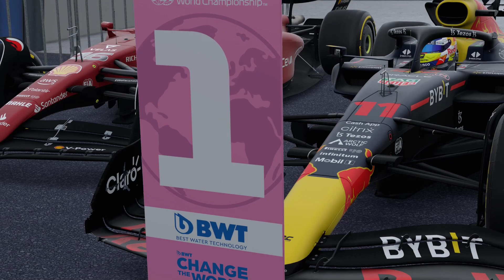F1 2022 - 4K - Grand Prix Australie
FRENCH VERSION :
La F1 s'est difficile mais avec F1 2022 on peut se faire plaisir.

L'idée de cette vidéo est de vous montrer que l'on peut se challenger face à une IA redoutable.

Ceci est possible par l'utilisation de la touche FLASHBACK du jeu.

J'espère sincèrement arriver à l'utiliser de moins en moins au cours futurs courses auxquelles je vais participer afin de réaliser une année complète.

Il s'agit de la 3ème épreuve du championnat : Le Grand Prix d'Australie à Melbourne.

J'ai volontairement fixé à 14 tours pour environs 30 minutes de courses.

J'ai bien entendu réalisé 2 x 15 min (essai 1 - essai 3),  1 x 15 min (qualification)

La période "essai 2" n'est pas joué en mode conduite mais juste en mode  R&D afin d'obtenir des améliorations.

Le pré-réglage "5" correspond à celui où la voiture est la plus rapide.

Bien que qualifié en 4ème position au départ, je vais progressivement descendre dans le classement pour finir 11ème de l'épreuve.

Je me suis planté un bon nombre de fois mais le flashback permet de compenser les erreurs de conduite. Ces flashback n'ont pas été coupé au montage, vous comprendrez vite où je me suis planté ;)

Bien que l'écran soit un écran 4K, cette vidéo est en Full HD (1K).

Le configuration du PC date de plusieurs années mais reste encore suffisante pour jouer en mode graphique modéré.

Le processeur est un I7 3770K + Gforce GTX 970 + 16 Go RAM G.Skill + ASUS P8Z77-V PRO + SSD Samsung 840 Pro + SSD Samsung 860 Evo 1to

ENGLISH VERSION :
F1 is hard, but F1 2022 is fun.

The idea of this video is to show you that you can challenge yourself against a formidable AI.

This is made possible by using the game's FLASHBACK button.

I sincerely hope that I'll be able to use it less and less over the course of the future races in which I'll be taking part in order to complete a full year.

This is the 3rd round of the championship: the Australian Grand Prix in Melbourne.

I've deliberately set myself 14 laps for around 30 minutes of racing.

Of course I did 2 x 15 min (practice 1 - practice 3), 1 x 15 min (qualifying) and 1 x 15 min (qualifying).

The 'test 2' period is not played in driving mode but just in R&D mode to get some improvements.

Pre-set "5" corresponds to the one where the car is the fastest.

Although I qualified in 4th position at the start, I gradually dropped down the rankings to finish 11th in the event.

I screwed up quite a few times, but the flashback helps to compensate for driving errors. These flashbacks weren't cut in the editing, so you'll soon understand where I went wrong ;)

Although the screen is a 4K screen, this video is in Full HD (1K).

The PC's configuration dates back several years but is still sufficient for moderate graphics mode gaming.

The processor is an I7 3770K + Gforce GTX 970 + 16 GB RAM G.Skill + ASUS P8Z77-V PRO + SSD Samsung 840 Pro + SSD Samsung 860 Evo 1to